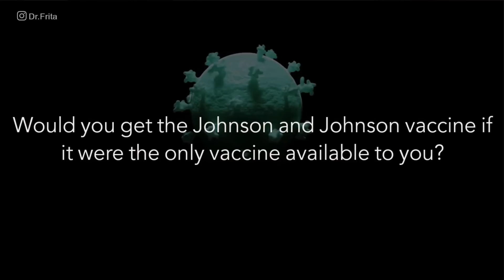Johnson and Johnson COVID-19 Vaccine: Should You Take It?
Should you take the Johnson and Johnson COVID-19 Vaccine? Rumor vs Reality: If you are offered the Johnson & Johnson vaccine, should you laugh in your doctor's face? Or is the Johnson & Johnson vaccine still a good one with more protection than you may realize? Rumor vs Reality, let's talk about it.

Today, I'm going to address the Johnson & Johnson vaccine. I have been hearing all kinds of rumors versus reality on social media, on the telephone among friends, among family members, and people have been really giving the Johnson & Johnson vaccine a bad rep. But in today's video, I'm going to break it down. Rumor vs Reality: Is it something that should be laughed at? Or is it actually a good vaccine with more protection than you realize? I'm going to cover four topics in this video.

1. COVID-19 Vaccines Compared
I'll discuss the difference between the messenger RNA vaccines, like the Pfizer and Moderna, and the Johnson and Johnson vaccine. I'll talk about the difference in the science of the vaccine.

2. COVID-19 Vaccination Data
I'll talk about what percentage of protection you get from the messenger RNA vaccines versus the Johnson and johnson vaccine, and I'll discuss the implications of that data.

3. Is It Fair To Compare?
Is it fair to compare the mRNA vaccines with Johnson and Johnson vaccine given that the studies took place during different time periods?
The Johnson and Johnson vaccine was tested while we had variants. Those same variants weren't around for Moderna and Pfizer vaccines. So is it fair to compare?

4. Would I Take The Johnson and Johnson Vaccine?
I will answer the question: What would I do?
If I were offered the Johnson and Johnson vaccine, what would I do? I'll answer that question and I'll answer it honestly.

I'm really curious to see what your thoughts are. So please drop down in the comments if number one, if you had any of the vaccines already, and then tell me what you would do. Would you get that Johnson & Johnson vaccine if it were the only vaccine available to you? I'm very curious to see what you think.

If you enjoyed this Johnson and Johnson COVID-19 Vaccine video, if you found it to be helpful, then please be sure to like it and to share it with the people you care about.

I appreciate you for watching. Meanwhile, do your best to live your healthiest, happiest life. I'm Dr. Frita.